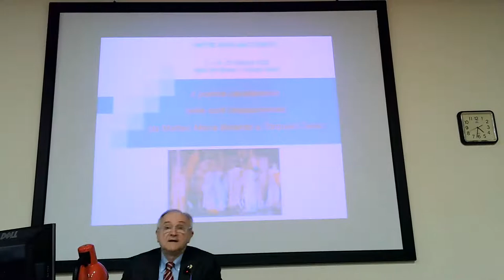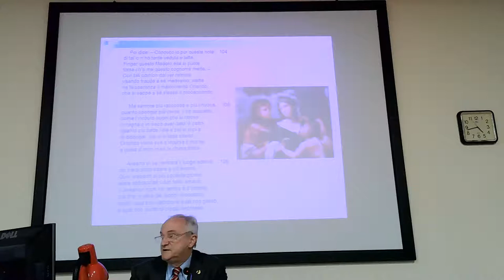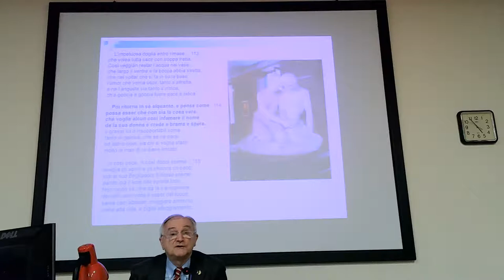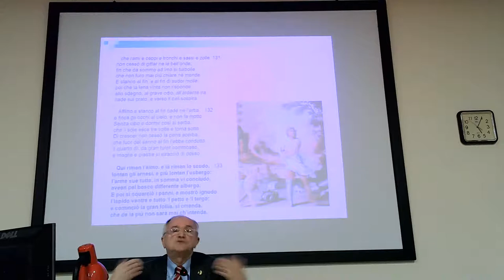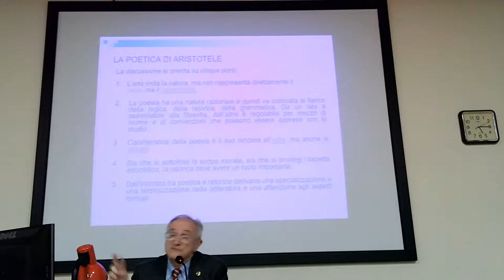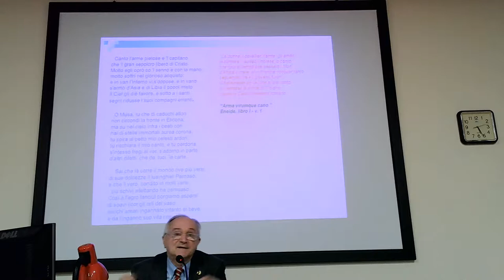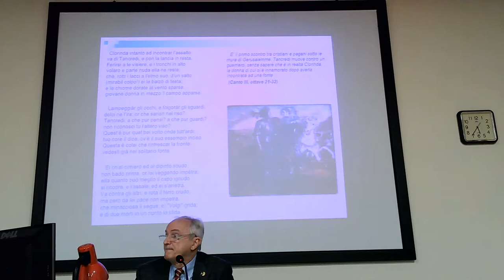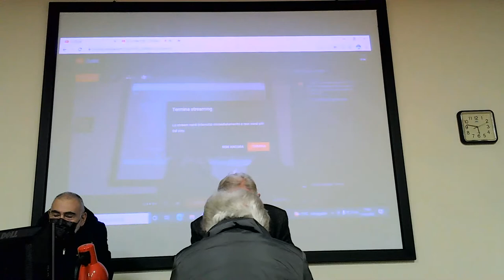Prof. De Conti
Letteratura italiana: Il poema cavalleresco nelle corti rinascimentali da Matteo Maria Boiardo e Torquato Tasso